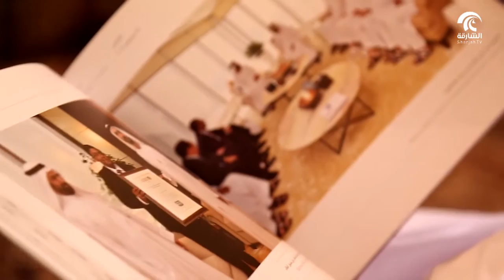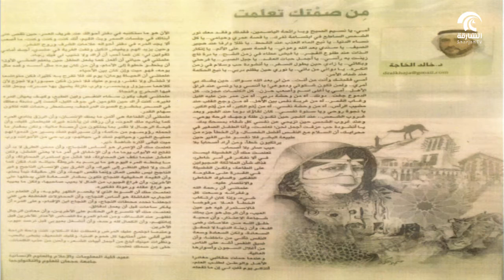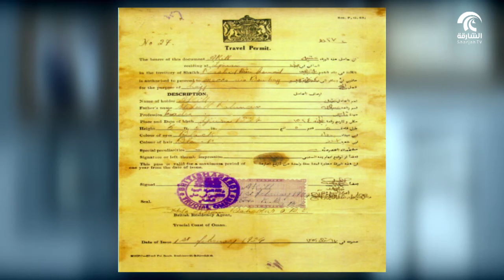برنامج الحياة صور - الدكتور خالد الخاجة